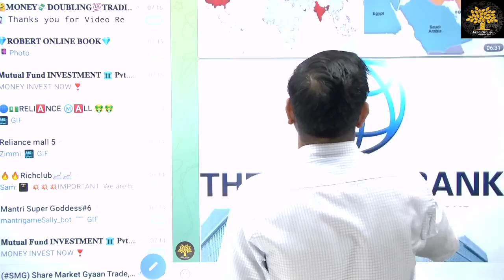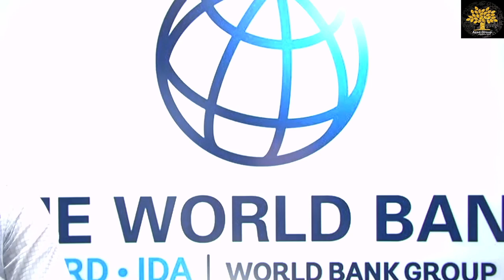What Is I2U2 ? India,Israel,US,UAE from New Group First I2U2 Summit 2022 | International Relation